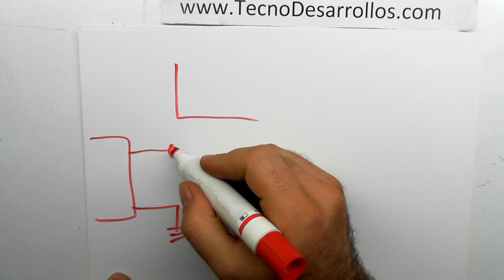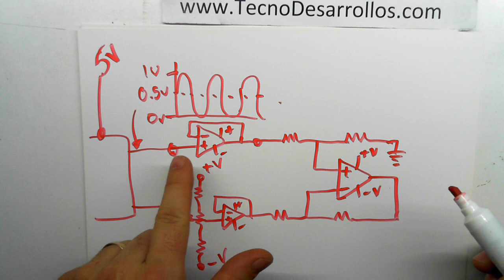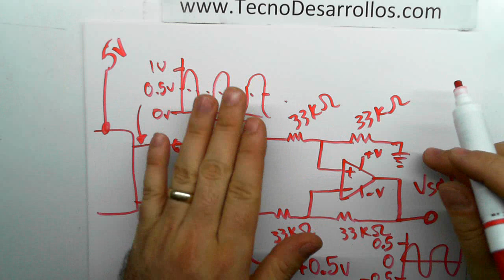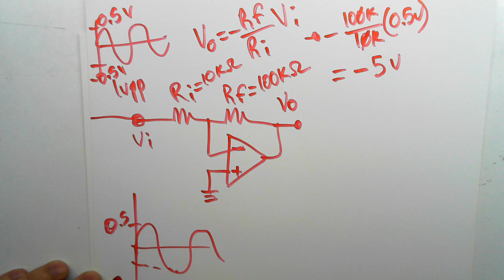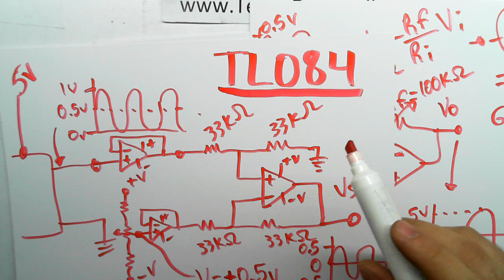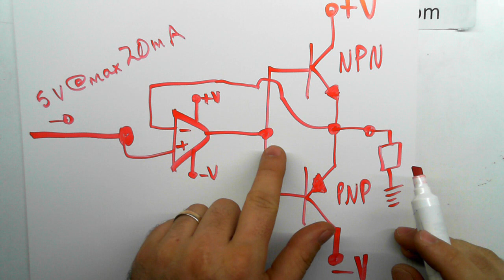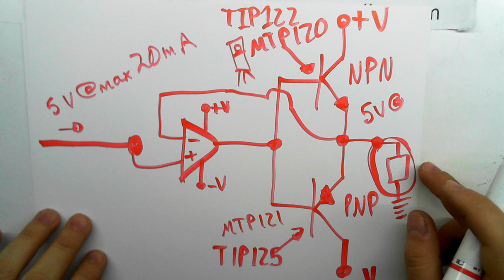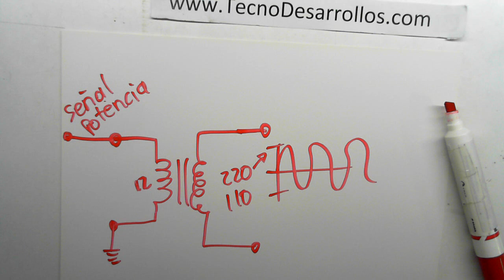Amplificar voltaje de señal a cientos de voltios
Tenemos la respuesta para nuestro suscriptor que nos preguntó que cómo se le hace para aumentar la salida de un circuito generador de señal de 1 voltio pico a pico a la misma señal pero en cientos de voltios. Muchas gracias esperamos con este método responder de manera sencilla y rápida tu duda. Esperamos que te sirva.